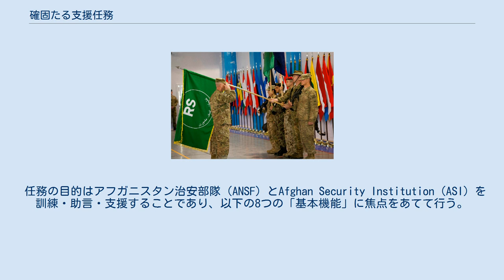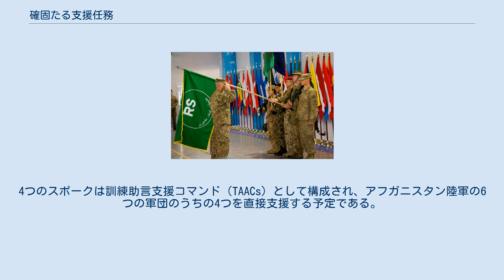確固たる支援任務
「国際治安支援部隊」から「確固たる支援任務」への移行式典（2014年12月8日カブール） 確固たる支援任務（英語: Resolute Support Mission＝RSM)とは、アフガニスタン・イスラム共和国の治安部隊（ANDSF）に対して北大西洋条約機構（NATO）が訓練・助言・支援を行う任務である。
2015年1月1日に開始され、1万2500人の兵士が参加している。
 これは13年間に渡って14万人が参加し2014年12月28日に完了した国際治安支援部隊（ISAF）に続く任務であり、指揮官は元デルタフォース指揮官のオースティン・S・ミラー（AustSin Scott Miller）大将（2018年〜2021年）である。
なおアメリカ軍は訓練だけでなく、対テロ作戦の「自由の番人作戦」（Operation Freedom Sentinel）を行った。
 確固たる支援任務の作戦計画は2014年6月にNATO加盟国の外務大臣達によって承認され、2014年9月30日にアフガニスタン大統領のアシュラフ・ガニーとアフガニスタンにおけるNATO上級文民代表のマウリッツ・ヨヘムス（Maurits Jochems）がカブールで地位協定に署名した。
国際連合安全保障理事会はアフガニスタンにおける新しい国際任務を支援するために国連安保理決議 第2189号を満場一致で承認した。
 任務の目的はアフガニスタン治安部隊（ANSF）とAfghan Security Institution（ASI）を訓練・助言・支援することであり、以下の8つの「基本機能」に焦点をあてて行う。
 構想では任務にはNATOや協力国から約12000人が参加し、アフガニスタンのカブールやバグラム空軍基地が中軸となり4つのスポークをささえる。
4つのスポークは訓練助言支援コマンド（TAACs）として構成され、アフガニスタン陸軍の6つの軍団のうちの4つを直接支援する予定である。
 TAACのいくつかはISAF終了前に設立された。
 2018年現在、北大西洋条約機構（NATO）はアフガニスタン国内に1万6000人を派遣している。